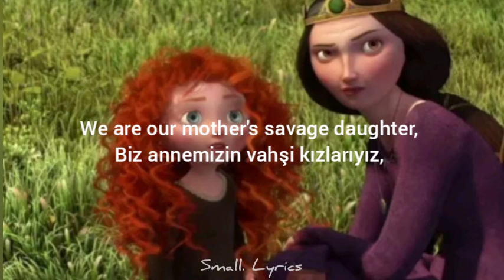Sarah Hester - Savage Daughter (Türkçe - İngilizce lyrics) English version